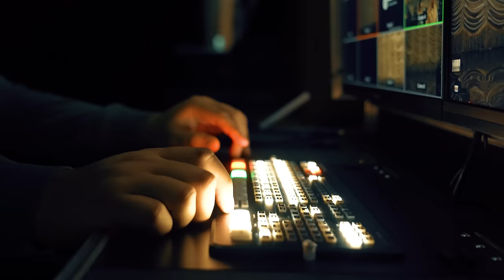Xurshid Rasulov - Ilk muhabbat nomli konsert dasturi 2023